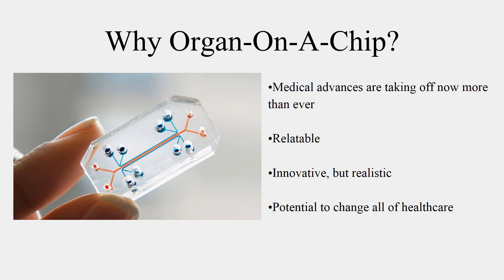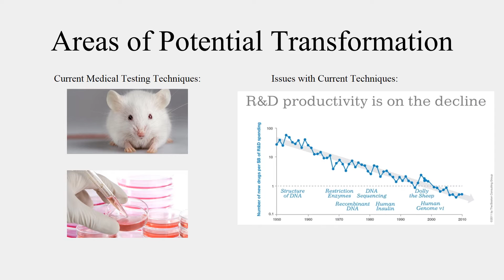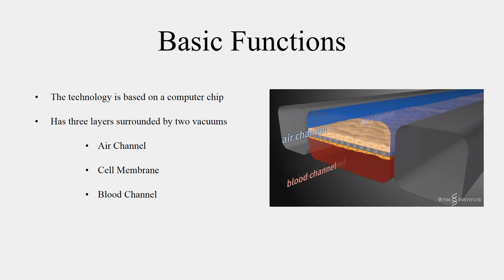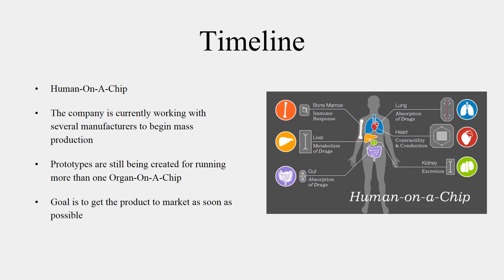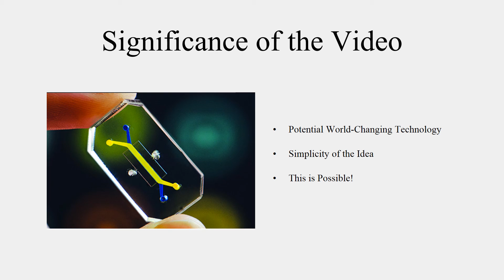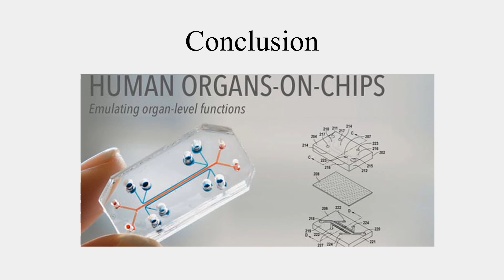Organ On A Chip Presentation